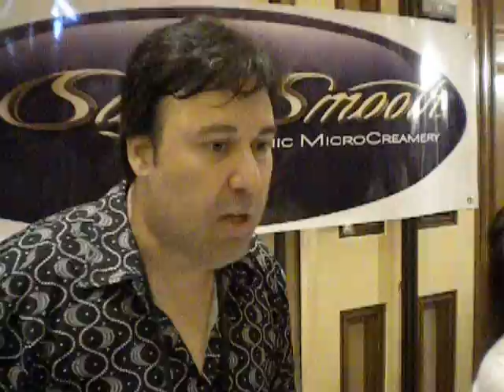Chuck Nix Silky Smooth CEOSpace Forum 7/09 GVR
Chuck Tells and Sells to the greatest consumers